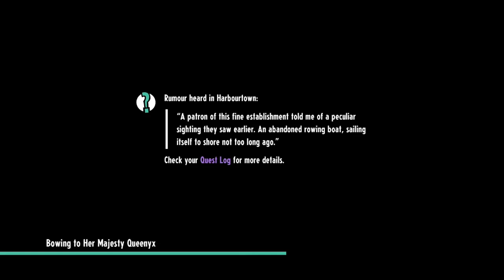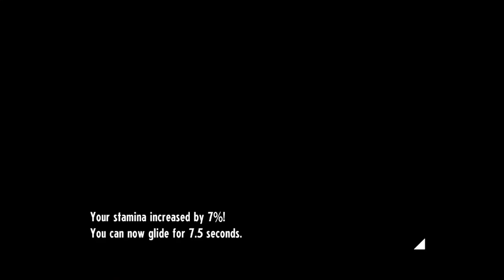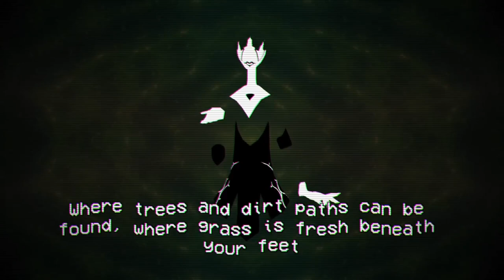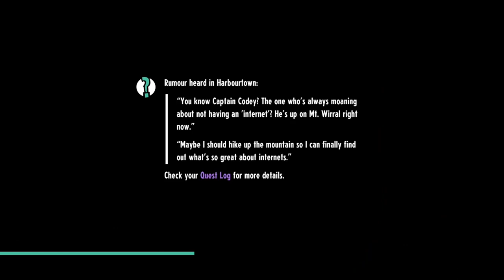"Viola of Messaline" Cassette Beasts Part 16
Alt Title: Remember when ol' Willy Shake 'n Bake was new... me neither

We discover where Viola's brother might have gone. but instead find a Theater kid